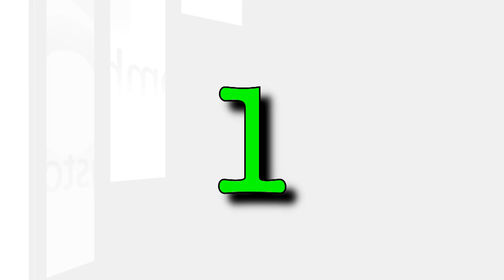Solar Panel Cleaning Woodland Hills Calabasas Los Angeles Ca Customhomedetailing.com